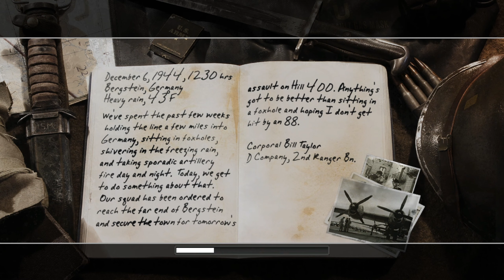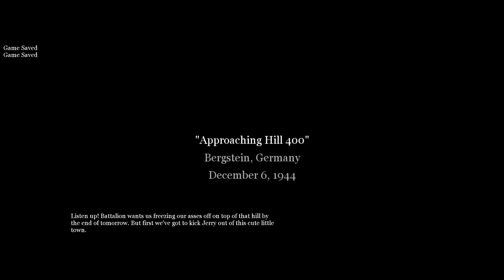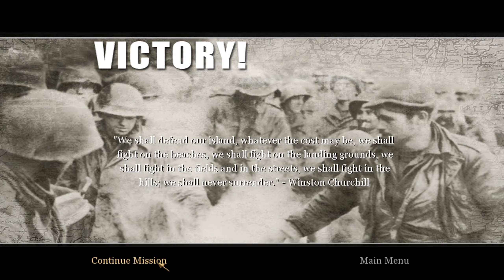Call of Duty 2 Campaign || Part 22 (Approaching Hill 400)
Part 22 of my playthrough of Call of Duty 2.

The mission in this video is Approaching Hill 400 of the American Campaign.